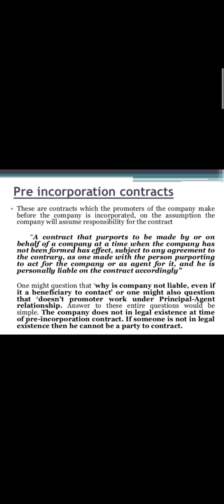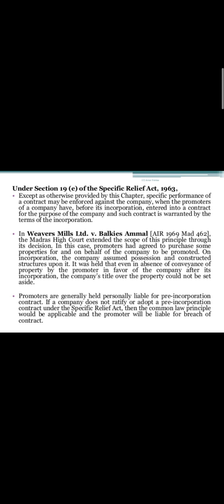Pre incorporation contract & provisional contract